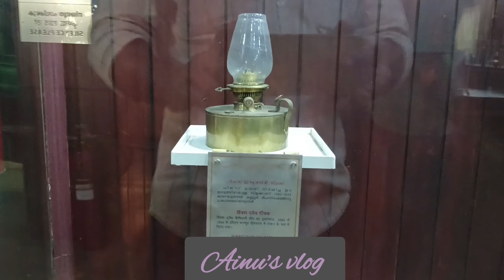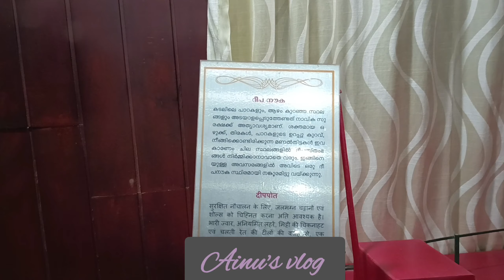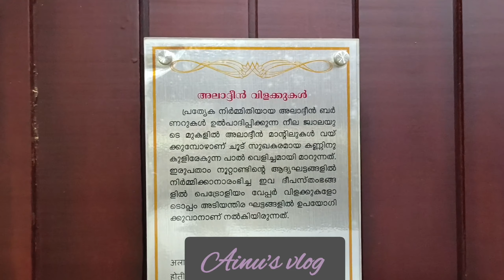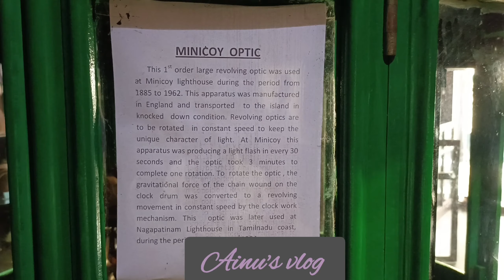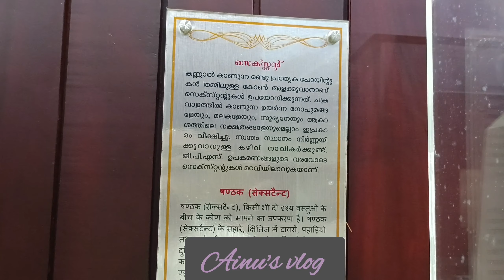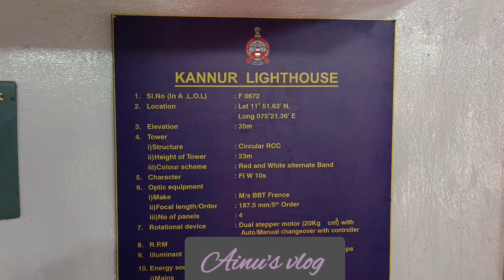Kannur light house museum |ലൈറ്റ് ഹൗസും മ്യൂസിയവും ഒന്നു കണ്ടാലോ|Ainu's vlog